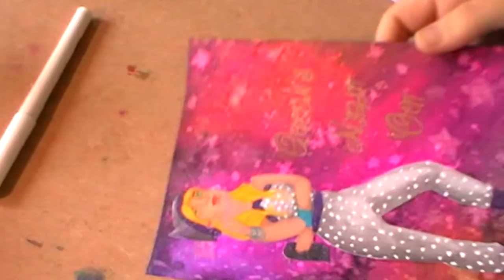Back into it // Time Lapse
Hello folks, how have you all been?

I can't believe it is August but what better day to get back into the swing of things.  Here's a A5 mixed media print and a bit of an update

Backing - Invisible by Vibe Tracks